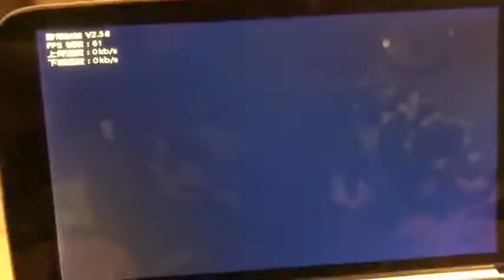GPD WIN 2 - Assassin's Creed：Rogue - 60FPS